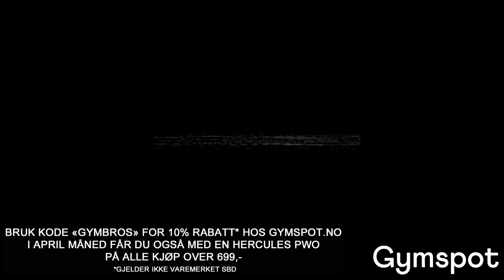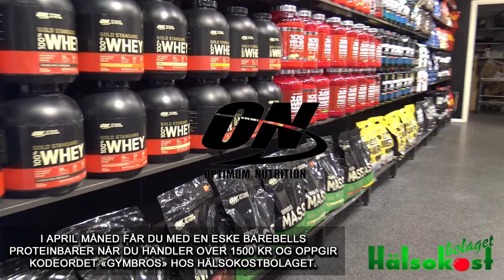Norway GP 2022 - Livestudio - Fredag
Meningen var å kjøre livestudio under hele innveiingen, men tekniske utfordringer i tillegg til en del uforutsette problemer gjorde at det ikke ble det.
Klarte nå i hvertfall å få til et par intervjuer også satser jeg på å være sterkere tilbake i morgen under konkurransen!

00:00-20:35 Camilla Eilertsen
23:15-30:00 June Hagen

Jeg setter kjempestor pris på om du vil bli en Patron og støtte podcasten for at den skal kunne vokse og bli enda større og bedre

Bruk kode "GYMBROS10" for 10% avslag på prisen hos High Voltage!

Bruk kode "GYMBROS" for gratis frakt på ordre over 300 kr hos Gym2000.

Under april måned får du med en eske Barebells proteinbarer ved alle kjøp på 1500 kr eller mer om du også oppgir kodeordet "GYMBROS".

Under april måned får du også med en Hercules PWO på kjøpet** hos Gymspot.
*Gjelder ikke varemerket SBD.
**Gjelder ved kjøp over 699kr.

Inneholder reklame.